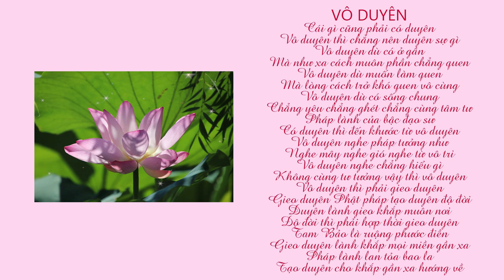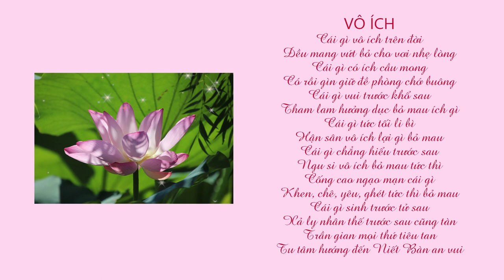VÔ DUYÊN TÀO LAO VÔ ÍCH KỆ | SƯ THANH MINH | CHÙA PHÚC MINH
Các bài kệ trong video:
00:00 Vô duyên
01:19 Vô ích
02:19 Tào lao